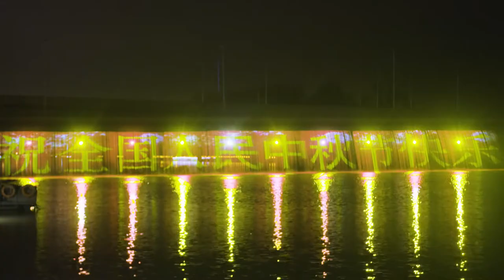The Li canal culture corridor of Huaian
10 units of CB-L1755UNL created an 87 by 6.5 meter water curtain projection.